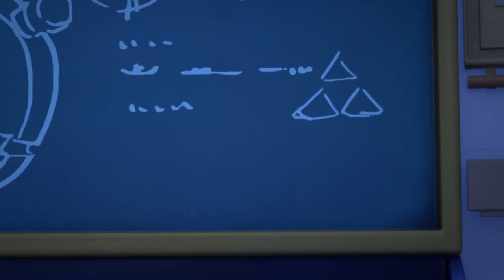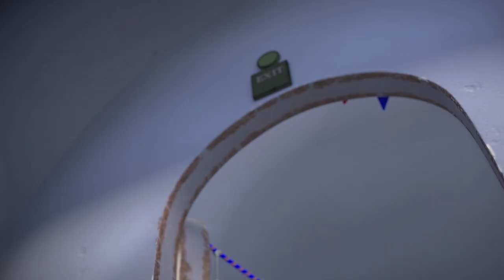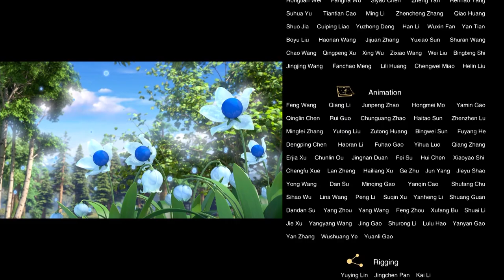Boonie Bears · The Adventurers | The Doctor’s Serendipitous Discovery【NEW EPISODES】|SEASON 2 | EP 46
🪂📜Introducing Boonie Bears: The Adventurers SEASON 2

Pine Tree Mountain has become a Nature Reserve and things seem to be going well. That is until the young super scientist Rex Vector and his hamster sidekick Mister Pete show up! Now, Vick and the Bears, along with Carly and the Big Top Circus gang, have to band together to protect the forest from Wolfgang and his greedy plots. "Protect the forest, the Bear Brothers way!"